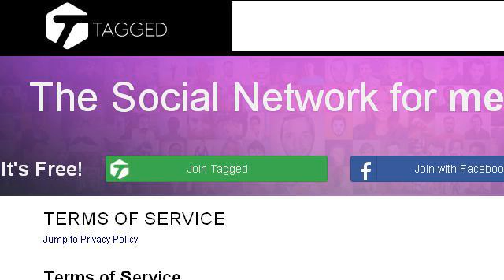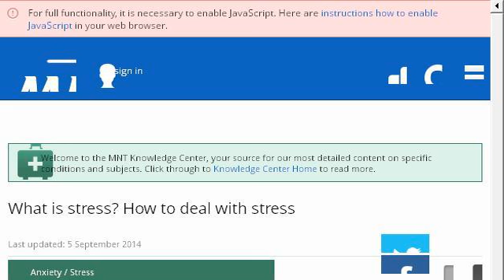How-To Deal With Personal Attacks In Customer Service